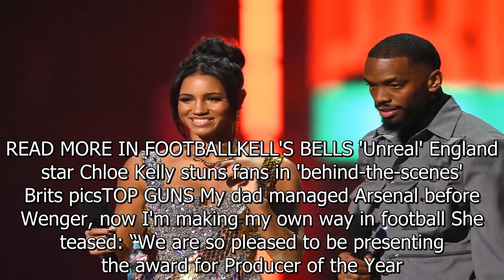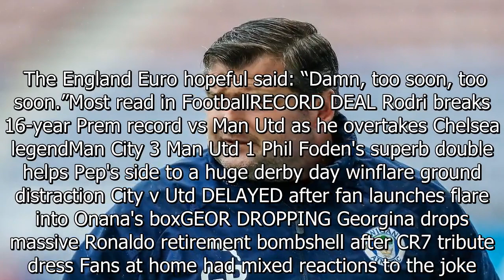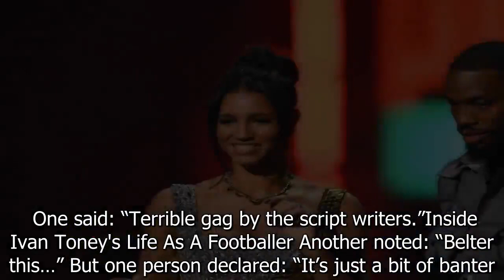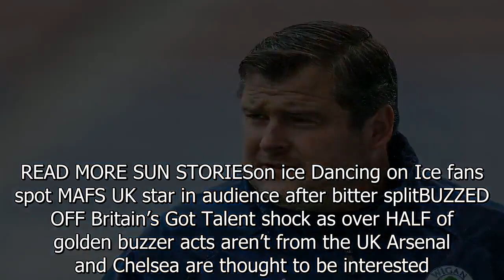'Damn, too soon', says Toney as he's by stunned by awkward question at Brits